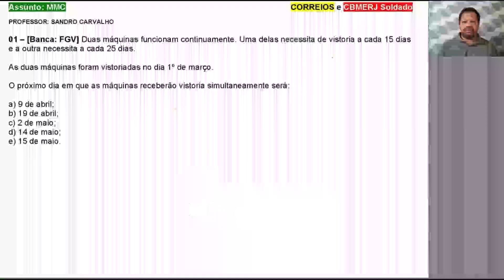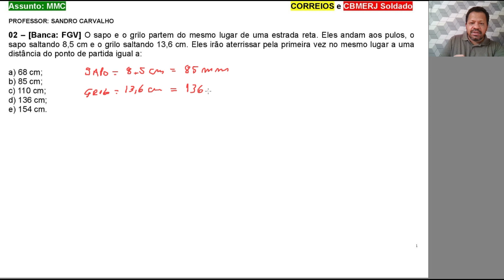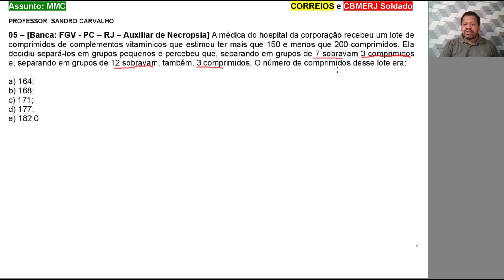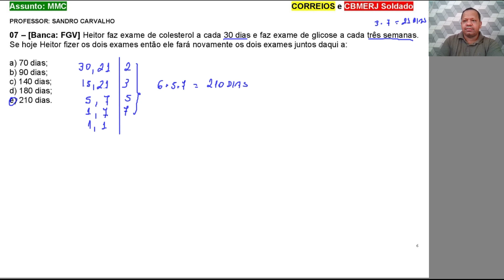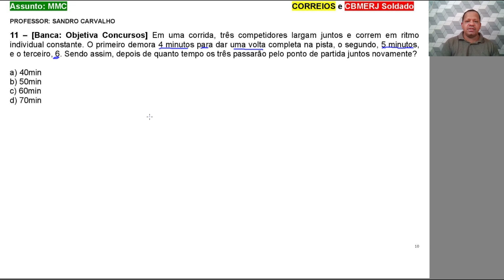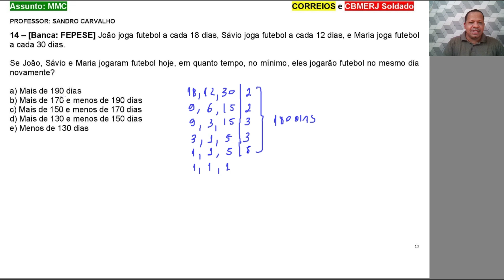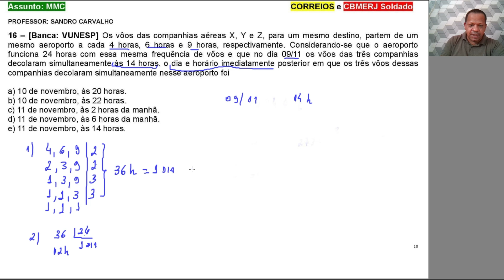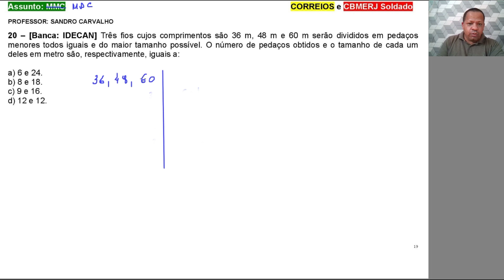Correção dos Exercícios de MMC CORREIOS e CBMERJ